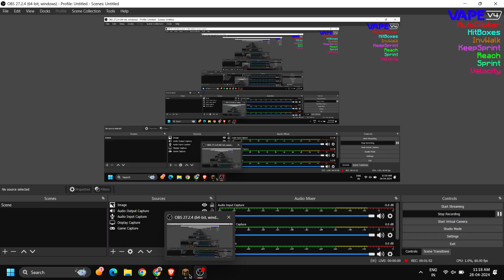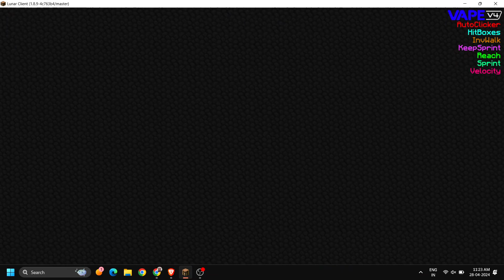Testing Out The Amazing Texture Pack Made By My Friend!!!!!! (LINK IN DESCRIPTION)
The texture pack used in this video is not made by me.
The pack is made by my friend NicePixels.

NicePixels Discord : .nicepixelsop__